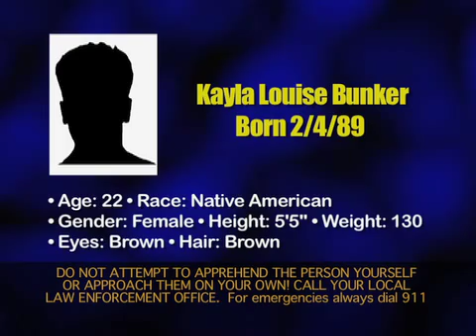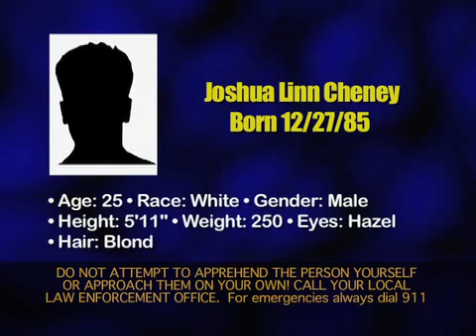Most Wanted 5-16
Week's wanted